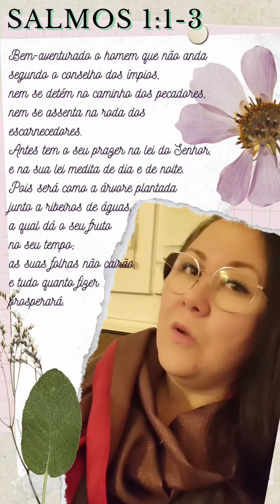21❤️ Salmo 1:1-3 - Caixinha de promessas